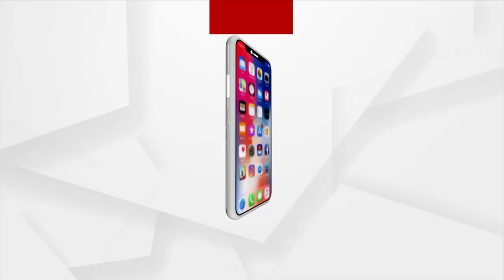MANTABYA : NSA ମିିଟିଂ ଆସିଲେନି - ଚିନ୍ ପାକିସ୍ତାନ !